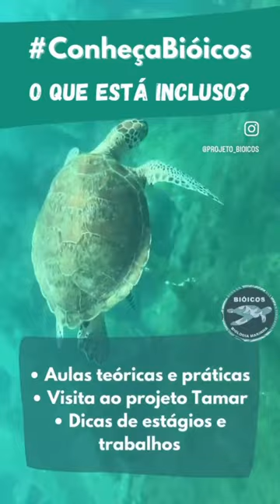ConheçaBióicos - ÚLTIMAS VAGAS NO CURSO DE TARTARUGAS MARINHAS!!! 25 e 26 de março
✅ AJUDE O INSTITUTO BIÓICOS, DOAÇÕES VIA PIX - CNPJ: 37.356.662/0001-09 ✅

🌊 O Instituto de Biologia Marinha Bióicos é uma Instituição com finalidade educacional e de comunicação científica sobre a Cultura Oceânica. Oferece cursos de campo, on-line, mentorias, palestras, livros e divulgação das ciências marinhas por meio de vídeos, podcast, revista e fotos 🌊